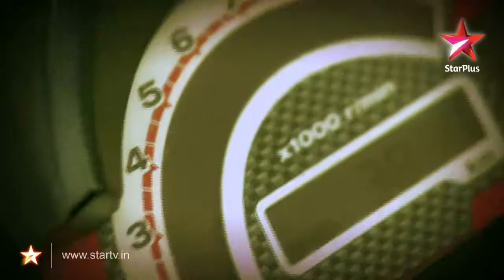Sanober Pardiwala - Survivor India Contestant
Sanober Pardiwala is a 24 year old Bollywood stunt artist who has lived life the hard way. With an undying passion for danger, Sanober has performed innumerabe stunts for many beautiful women in the industry. Dominating by nature, she does what she feels is right and is not someone who can be pleased easily. She despises lies and manipulation more than anything else. Sanober wants to carve a niche for herself and establish her own identity.